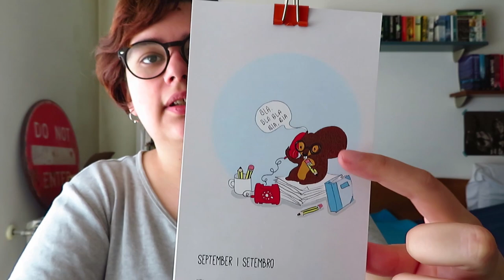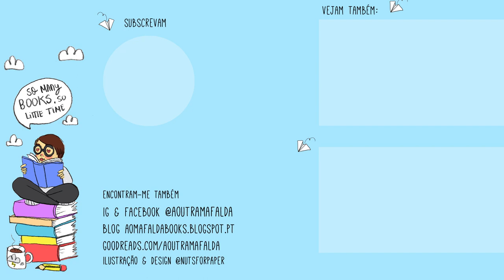Perguntas e Respostas | Especial 3º Aniversário do canal Parte 3/3